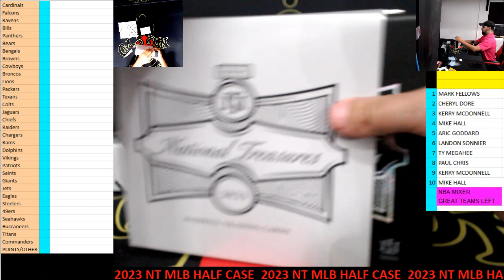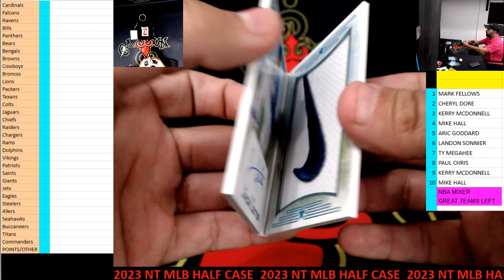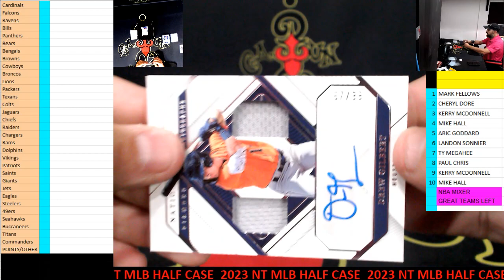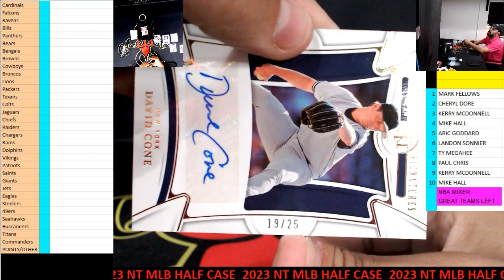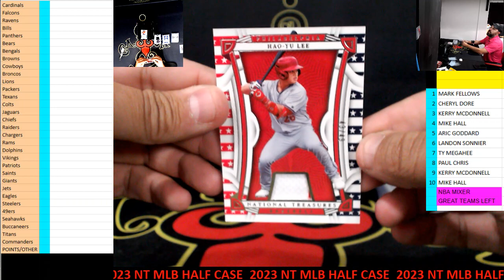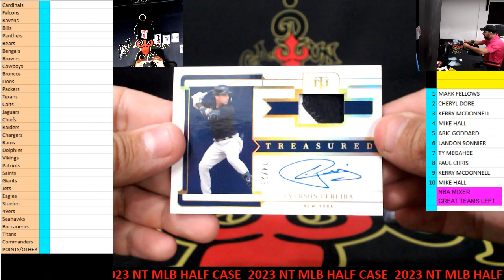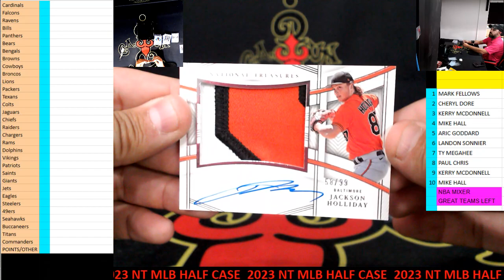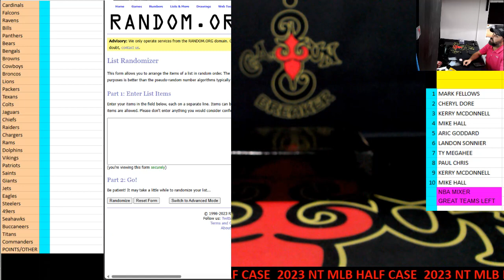CAJUNBREAKER 2023 NATIONAL TREASURES MLB 1/2 CASE #2 (CASE #2) 12-29-2023